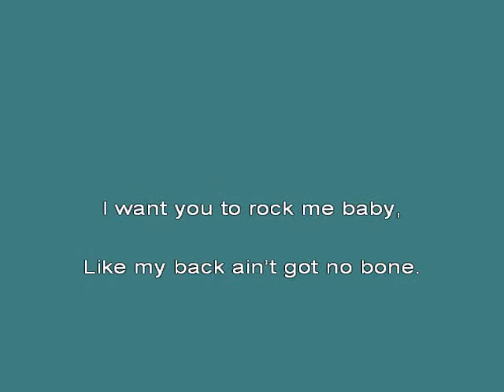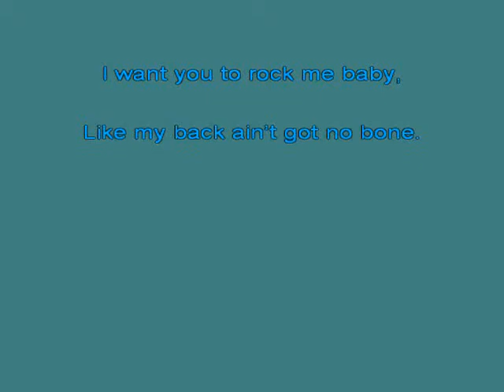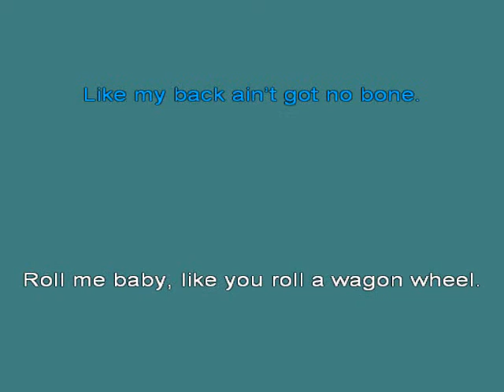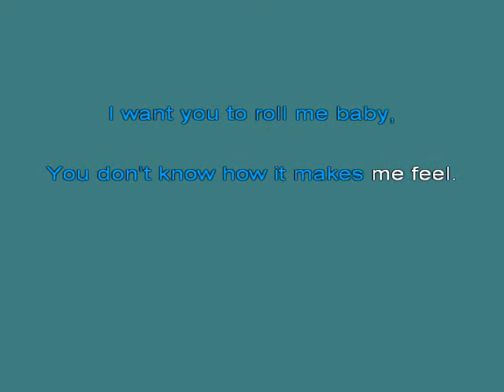B B King Rock Me Baby [karaoke]